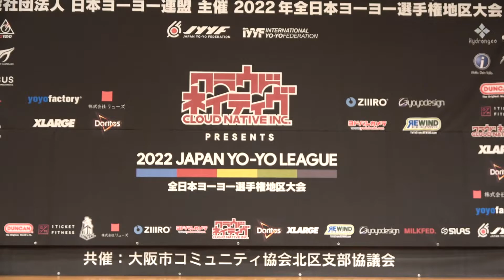2022WJ Stage Event #1 Opening